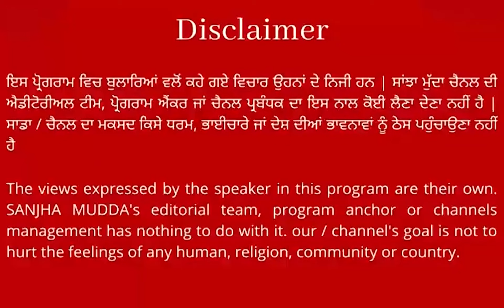ਮਾਨ ਕੈਬਨਿਟ ਦਾ ਹੋਇਆ ਤੀਜਾ ਵਿਸਥਾਰ, 2 ਨਵੇਂ ਮੰਤਰੀਆਂ ਦੀ ਕੈਬਨਿਟ ‘ਚ ਹੋਈ ਐਂਟਰੀ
ਮਾਨ ਕੈਬਨਿਟ ਦਾ ਹੋਇਆ ਤੀਜਾ ਵਿਸਥਾਰ, 2 ਨਵੇਂ ਮੰਤਰੀਆਂ ਦੀ ਕੈਬਨਿਟ ‘ਚ ਹੋਈ ਐਂਟਰੀMLA ਗੁਰਮੀਤ ਖੁੱਡੀਆਂ ਤੇ ਬਲਕਾਰ ਸਿੰਘ ਨੇ ਲਿਆ ਹਲਫ਼, ਮੌਕੇ 'ਤੇ CM ਮਾਨ ਵੀ ਮੌਜੂਦ || SANJHA MUDDA ||